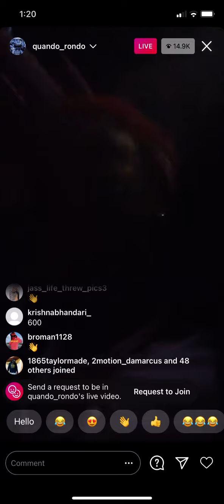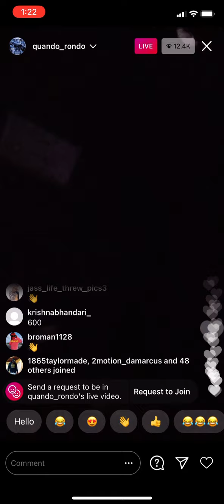Quando Rondo On IG Live Riding Threw Atlanta See’s Opp At End NEW 12/12/20